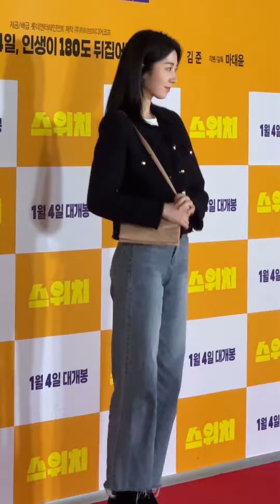230102 손연재/이한주/차예련 - 영화 스윗치 Switch VIP시사회 포토월 포토타임